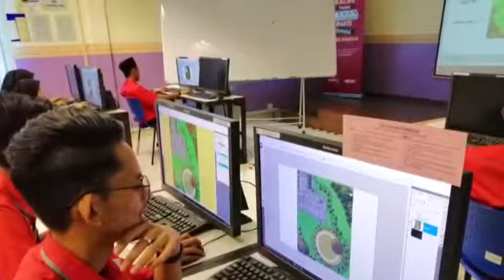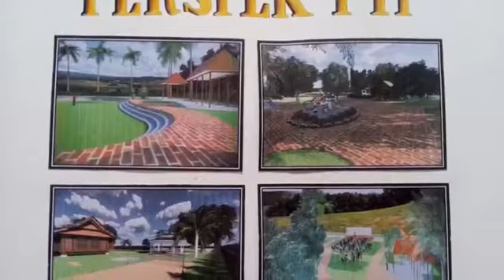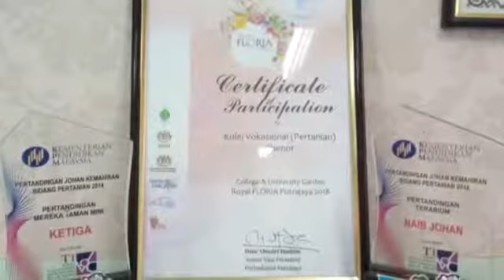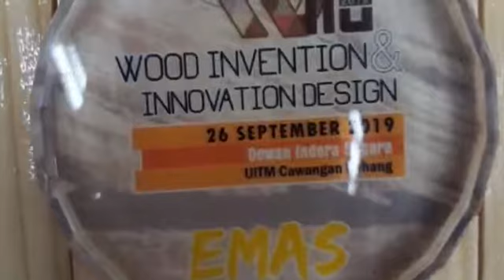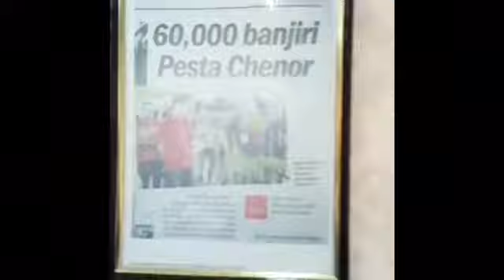KV Chenor Landskap